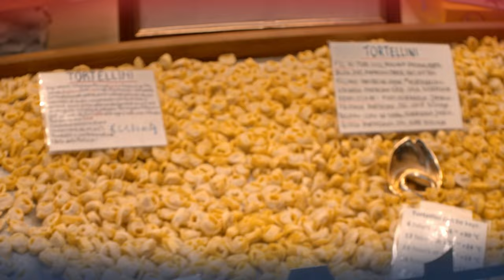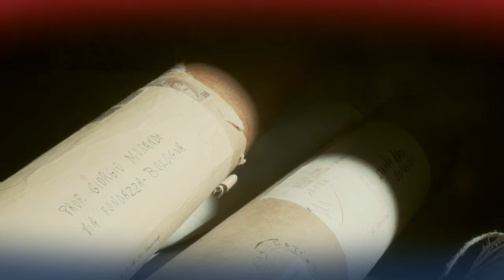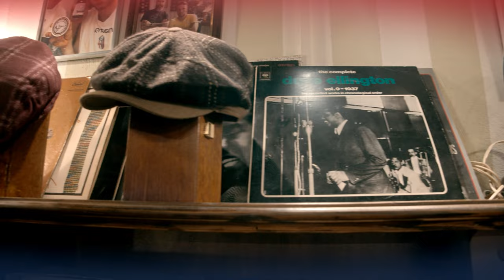STEFAN POSCH takes you through the streets of BOLOGNA | Champions of MadeInItaly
Stefan Posch's connection with Bologna transcends the realm of football. The Austrian defender for the Rossoblu is enamored with the city of Bologna, uncovering its historical and architectural wonders day by day. Additionally, he explores the robust link between Bologna and the automotive industry.